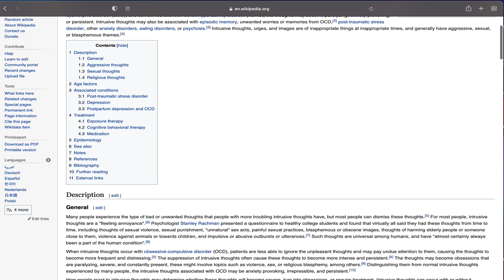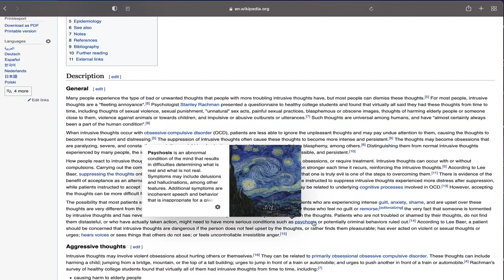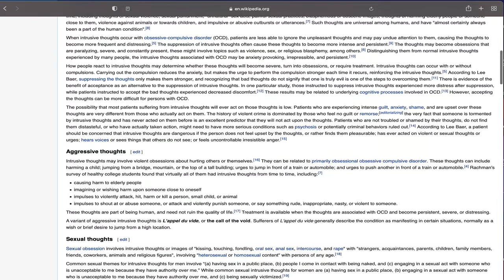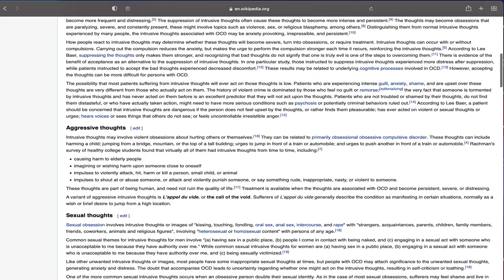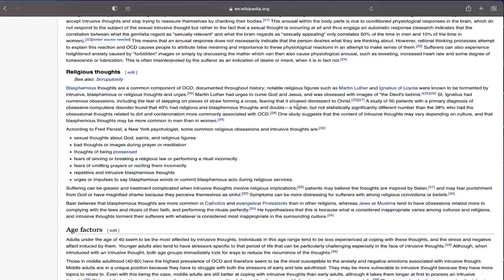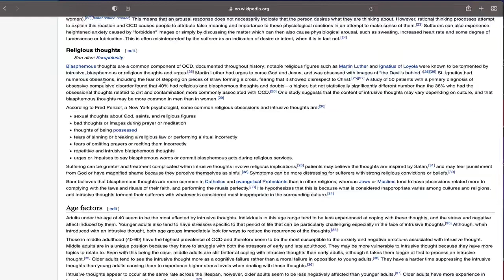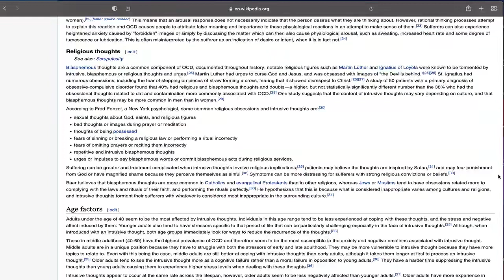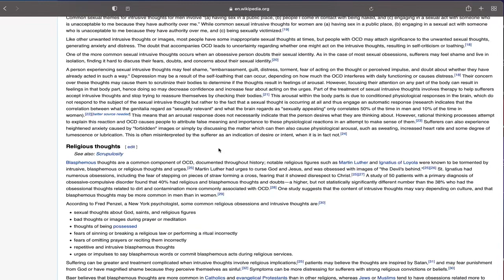Schizophrenia and Intrusive Thoughts - PT2 of 2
In schizophrenia and intrusive thoughts part 2, we dive deeper into the nature of intrusive thoughts, the inconsolable pain they cause and how our response to them is greater than the symptoms themselves. We look at notable religious figure such as Martin Luther and St. Ignatius, and some of the intrusive thoughts they purportedly contended with over the course of their lives. Intrusive thoughts are known to bring cause its sufferer shame, guilt, depression, fear, confusion, and anxiety. It's important to know that we are not these thoughts. We don't cause these thoughts and they are not reflective of who we are as individuals.